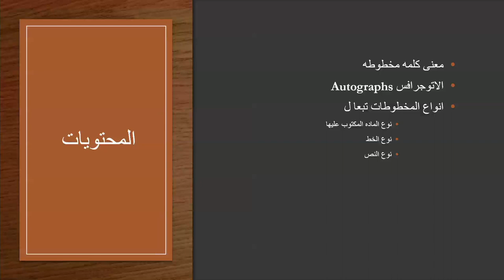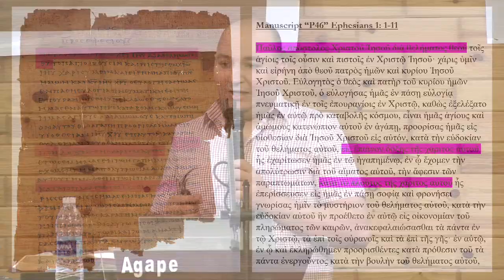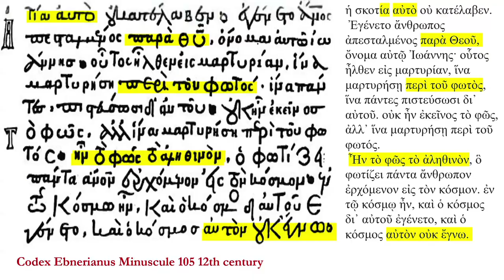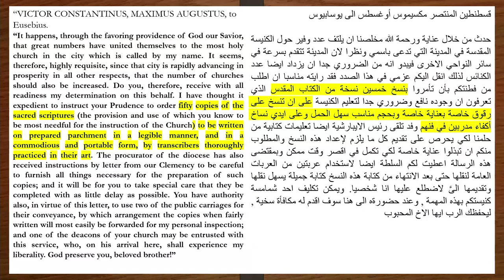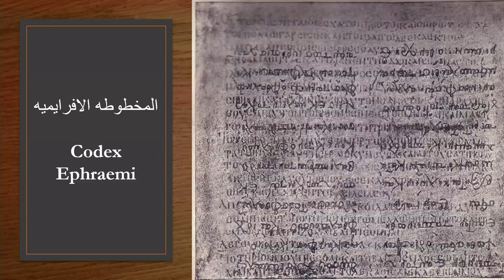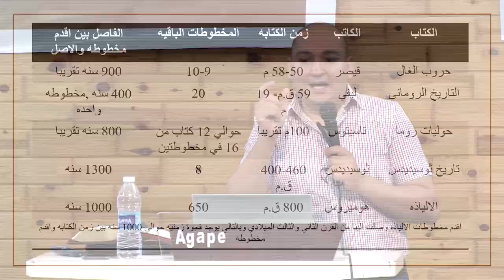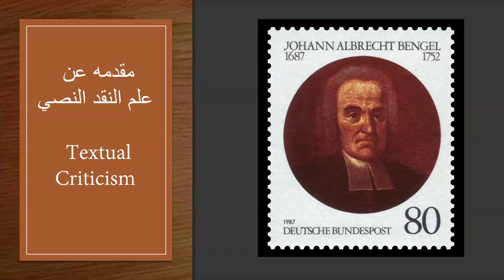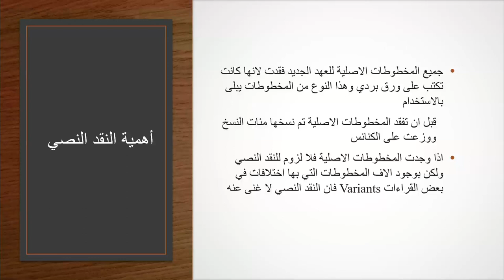المحاضرة الثالثة م. شريف نصيف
مقدمة عن المخطوطات والنقد النصي